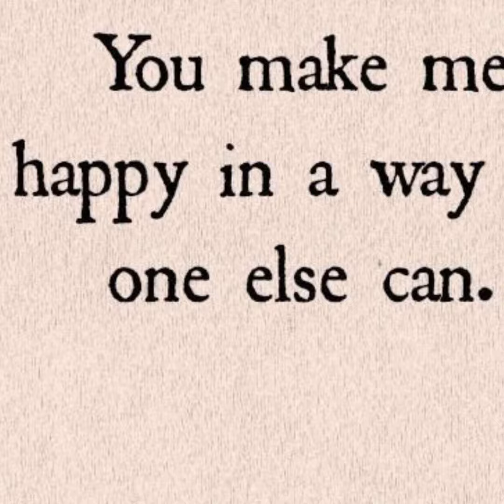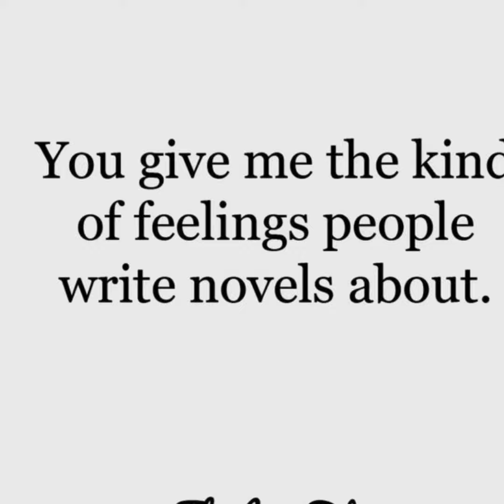Good Morning Beautiful